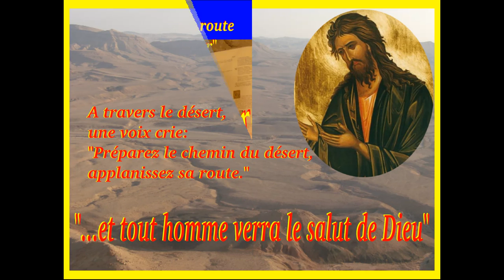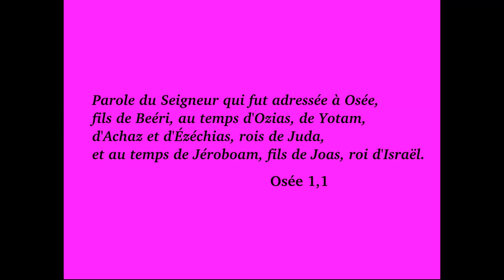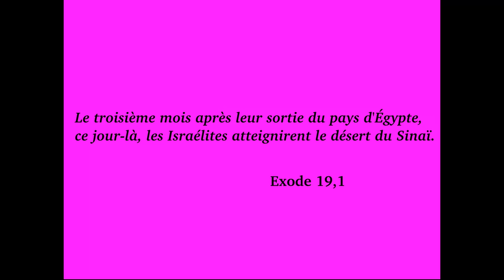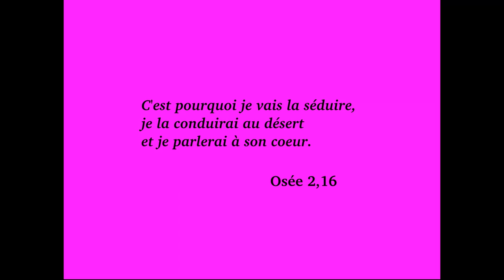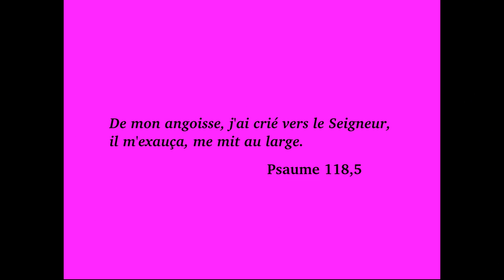Préparez le chemin du Seigneur